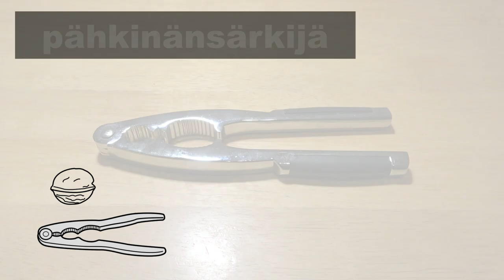Keittiötarvikkeet: 42 sanaa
Tässä videossa on kuvat ja sanat: keittiötarvikkeet ja astiat.